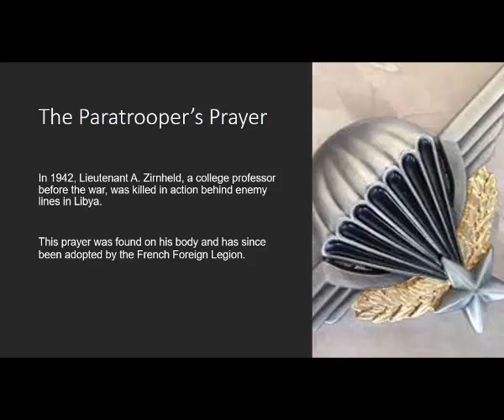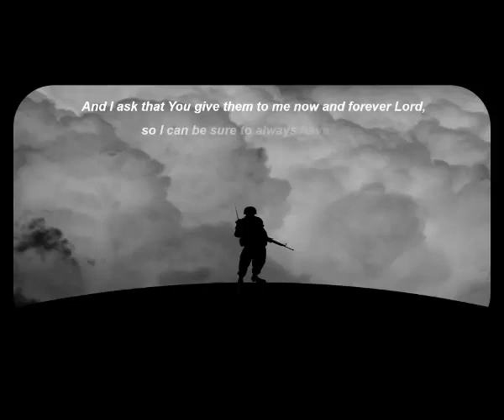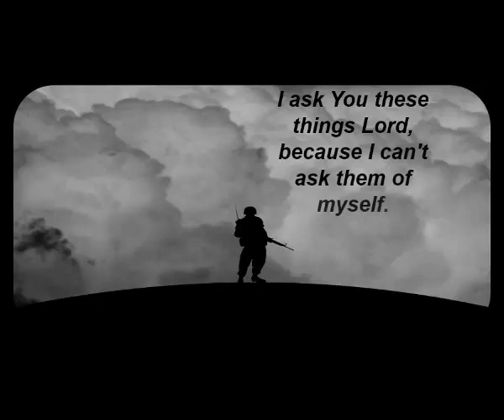Paratroopers prayer 2017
Inspirational message for all of us in the challenging business of Accounts Receivable. It really is a matter of survival for our firms.